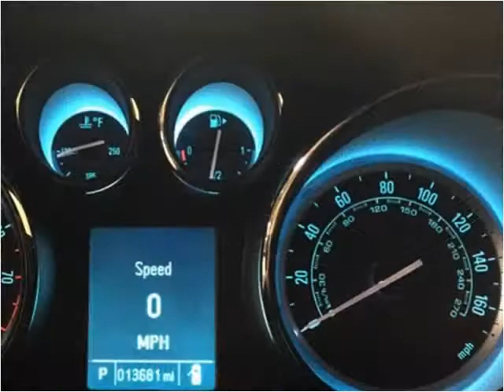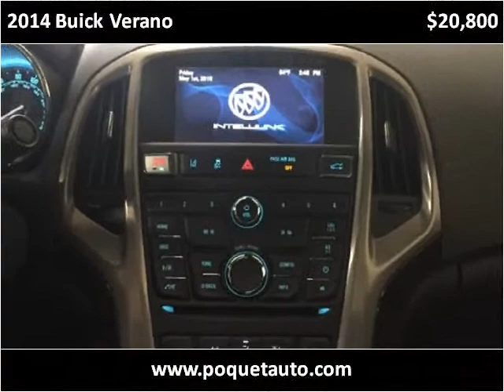2014 Buick Verano Used Cars Golden Valley MN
This 2014 Buick Verano is available from Poquet Auto.